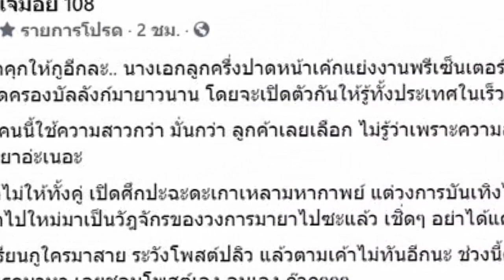สนั่นวงการ ฉกงานรุ่นพี่ 5 ดาราสาว ถูกปาดหน้าเค้ก เฉลยลั่นคนนี้พีคมาก